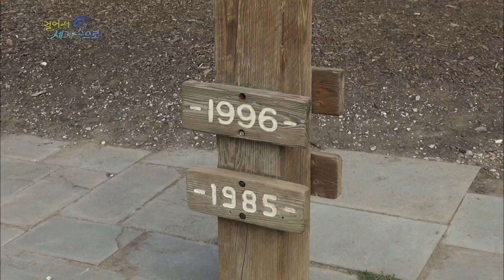【K】USA Travel-Virginia[미국 여행-버지니아]작은 나이아가라, 그레이트 폴스 국립공원/Great Falls National Park/Potomac River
[한국어 정보]
오늘 행선지는 그레이트 폴스 국립공원. 버지니아 사람들이 작은 나이아가라 폭포라 부르는 곳이다. 워싱턴을 흐르는 포토맥 강의 상류인 이곳. 물은 들쭉날쭉한 바위와 좁은 협곡을 통과한다. 이곳은 옛날 아메리칸 인디언과 식민지 개척자의 교역장소이기도 했다. 폭포 지역 옆으로 수로를 내 포토맥 강으로 연결시켰다. 1802년 완공되었으나 그 후 25년간만 사용되었다고 한다. 홍수가 난 해의 물 높이를 표시하는 표지판이 있다. 1936년이 최고 높았고 1996년이 가장 최근이다.

Today the destination is Great Falls National Park. Virginia is where people called Little Niagara Falls . Washington Potomac River flowing upstream here. The water passes through a narrow canyon with jagged rocks . It was also the place of the old trade colonists and American Indians . Falls were linked to the waterway next to the area within the Potomac River . Completed in 1802 was said to have been used only 25 years after that . There are signs indicating the flooded water level of the year . The higher up to 1936 is the most recent in 1996 .

[Information]
■클립명: 아메리카017-미국26-16 작은 나이아가라, 그레이트 폴스 국립공원/Virginia/Great Falls National Park/Potomac River
■여행, 촬영, 편집, 원고: 조연동 PD (travel, filming, editing, writing: KBS TV Producer)

[Keywords]
아메리카,America,아메리카,미국,USA,United States of America,US,조연동,2015,6월 June,버지니아,Virginia,Virginia